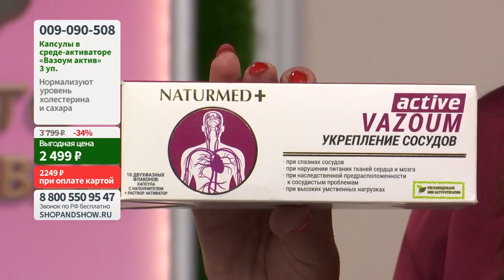«Вазоум актив» NaturMed, капсулы в среде активаторе 3 уп. «Shop and Show» (здоровье)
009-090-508 «Вазоум актив» NaturMed, капсулы в среде активаторе 3 уп  по 10 капсул по 500 мг

Давайте дружить ;)